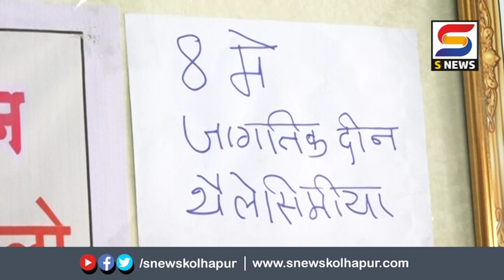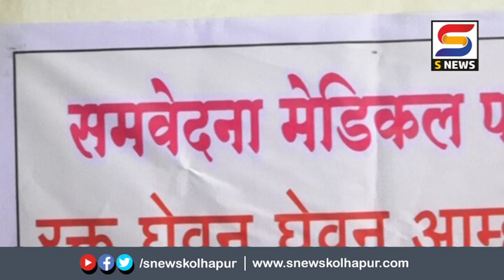थैलेसीमीया रुग्णांना कोल्हापुरात काय हवे आहे ? - विशेष वृत्त.